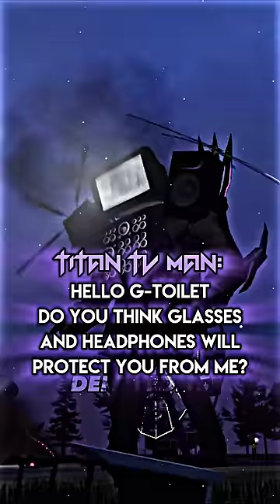Upgraded Titan Tv Man vs Upgraded G-man 3.0 Skibidi Toilet